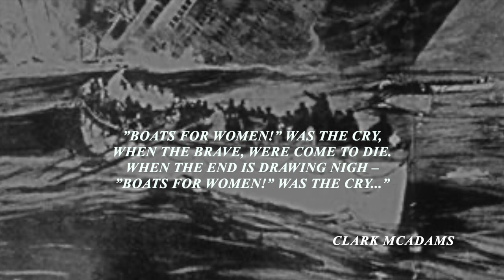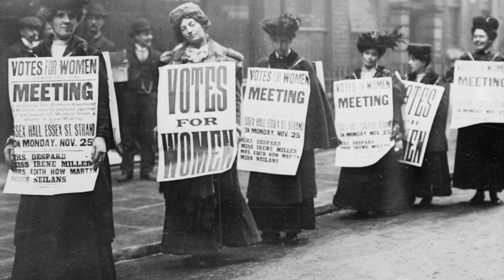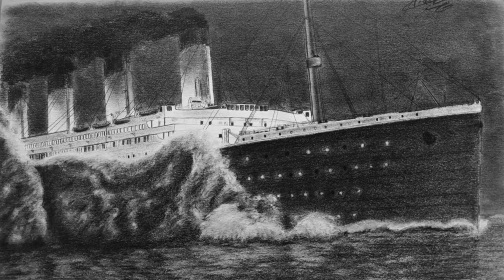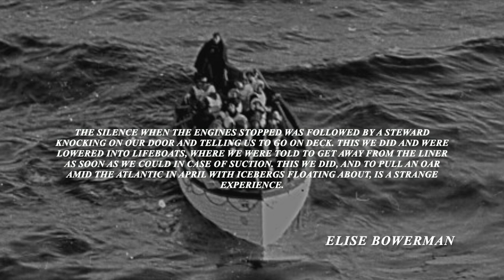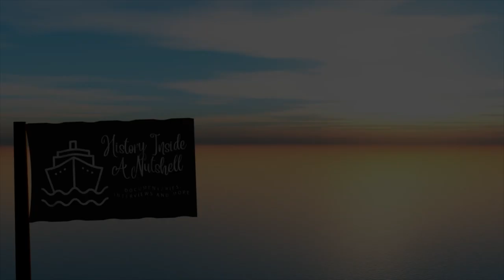Elsie Bowerman: Titanic's Suffragette!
She suffered the Titanic, she was involved in the Black Friday Women's Suffragette revolt and she became the first female barrister at London's Old Bailey Court House.

In this episode of History Inside A Nutshell, and in honor of International Women's Day, we are looking into the story of Elsie Bowerman, the Suffragette who became an inspiration to women everywhere.
Narrated and Script Written by Sez Francis
Main Title Music - Paul M. Grenon

By Amusic7